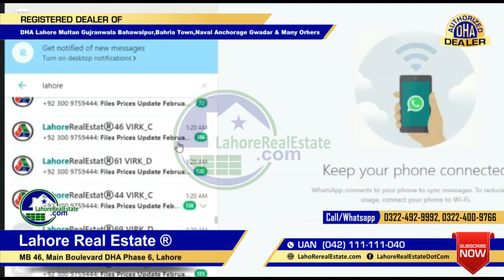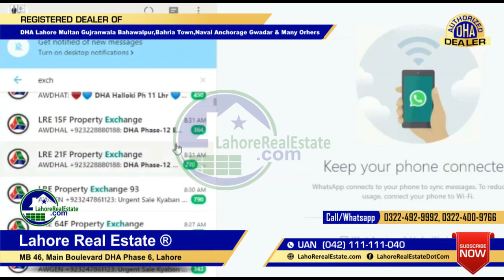PM IMRAN Khan Announced Property & Builders Package Analysed In Detail By CMY Of Lahore Real Estate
PM IMRAN Khan Announced Property & Builders Package Analysed In Details CMY Of Lahore Real Estate. You heard it here 1st. & you will now notice all copy master will now say the same things as I said in this video

Lahore Real Estate deals in these fraud-free Qabza groups free safest to investment projects for LRE respected overseas clients ( Projects that are either already developed ready to live or already NOC approved or low-risk high reward investments)

✅ DHA Lahore ( Authorized Dealers )
✅ DHA Multan ( Authorized Dealers )
✅ DHA Gujranwala  ( Authorized Dealers )
✅ DHA Bahawalpur ( Authorized Dealers )
✅ DHA Qeutta  ( Authorized Dealers )
✅ DHA Peshawar
✅ Capital Smart City Islamabad ( Registration Under Process )
✅ Bahria Town Lahore ( Including Bahria Orchard Lahore Approved Sectors ) ( Authorized Dealers )
✅ Bahria Town Karachi ( Authorized Dealers )
✅ Naval Anchorage Gwadar ( Authorized Dealers )
✅ Green City Lahore
✅ Sangar Gwadar
✅ Eighteen Islamabad
✅ SA GARDEN Lahore Phase 1 2

Lahore Real Estate found these projects do have needed land with actual on-going development on the ground and ongoing today & already. Developers of these projects have already applied for NOC with documents submitted to proper authorities with some actually having 1st NOC called planning permission & waiting for final NOC to sell properties openly in newspapers approval. We think these are currently high risk & high reward projects for risk takers knowing these projects' current NOC status. People are actually dying anyway to invest in these low budget options ignoring if they have all NOC yet or not. These projects when getting full NOC will actually gain big. Until then you can invest in them at your own risk & research.  If you must want to invest here Lahore Real Estate can guide you to proper persons in these projects management for safe bookings here as in such schemes there are many fake files in the et etc. Lahore Real Estate is currently staying fully updated on these projects to deal in them in near future based on their NOC approvals statuses.

MB-46 DHA Lahore Phase 6 Main Boulevard.